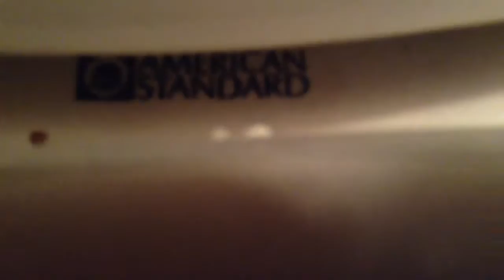72. Early 1980's American Standard Yorkville bowl with mismatched tank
In a Ray's Pizzeria. They recently remodeled the bathrooms here, but they kept the toilets, THANK GOD!!! This toilet is interesting since it has an old American Standard Yorkville bowl with a mismatched tank. The original tank was here a year and a half ago before they remodeled the bathroom, they probably replaced it during the remodel. I can't even lift the seat up all the way. The tank is so close that it has to stay down the whole time. I like the toilet, but I had to hold down the handle for it to flush properly.